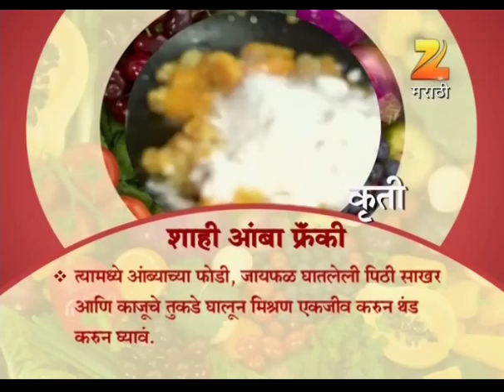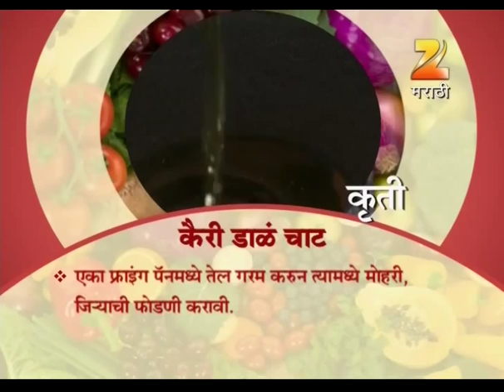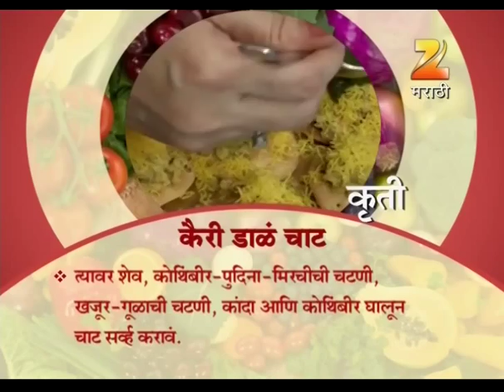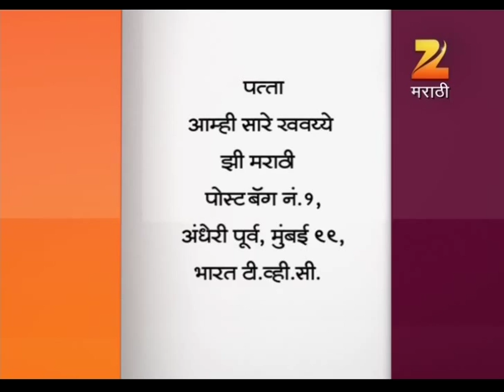Aamhi Saare Khavayye | Zee Marathi Cookery TV Show | Full EP - 1857 | Prashant Damle, Sankarshan